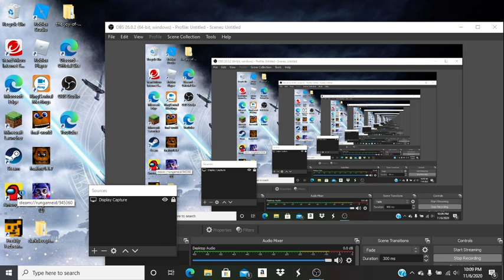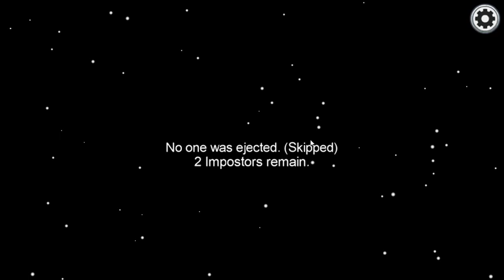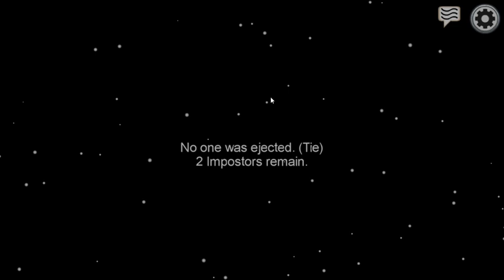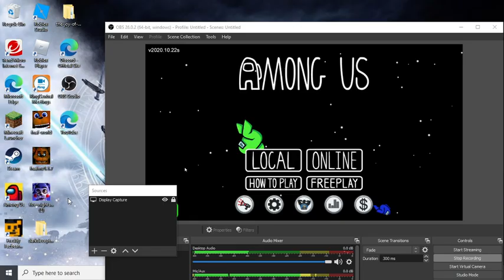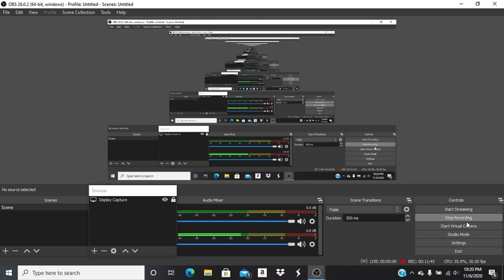THE FIRST LAPTOP RECORDING